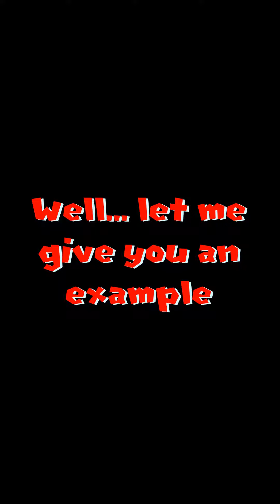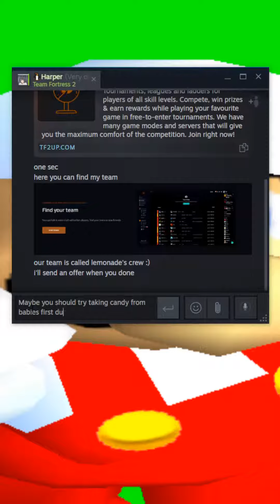Protect yourself from tf2 scams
Be safe out there fr